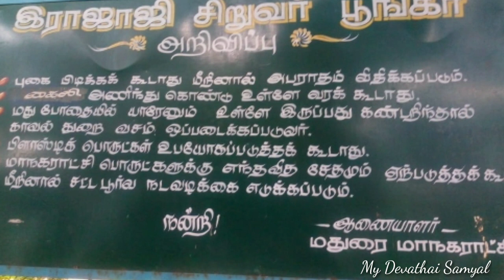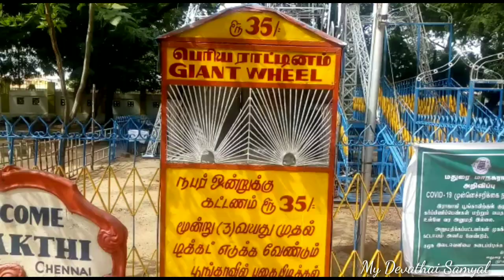மதுரை இராஜாஜி சிறுவர் பூங்கா/Madurai Rajaji Children's Park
Hi friends

This is Madurai Rajaji Children Park

This park is vary entertainment and children is very enjoy the park

Madurai Rajaji Children Park is fane games and train and robe and more.